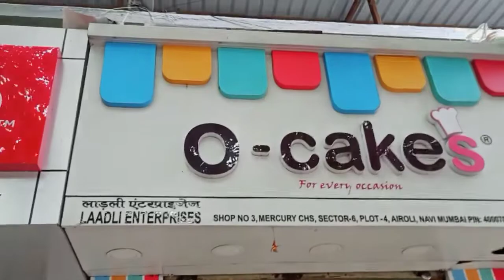YADAV SIR KA HAPPY BIRTHDAY KE DIN KA VLOG VIDEO🤞||gbhijendra ke sath school ke all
jayada kuch nahi sab friends sath me mile or sir ka brithday kiye basss.
fainaly sir ke brithday ke din ka vlog me bahut maje or masti kiye huye hai vo sab hai isame bahut maja aaya aapako bhi maja aayega dhayan se dekiye or pura dekiye kaisa laga comment me bataiye. 😊